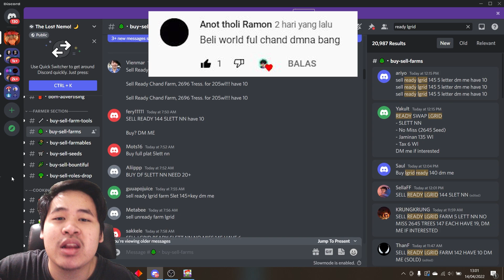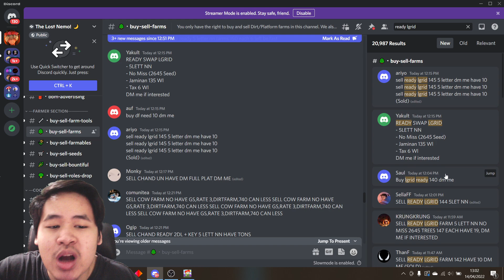Profit Dari Full Farm Laser Grid Di Tahun 2022! - Growtopia Indonesia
Hallo Semua, Terima kasih buat kalian yang sudah menonton video gua ini. Perkenalkan gua Stevin, dan selamat datang di youtube channel gua temen-temen. Gua disini berusaha membuat karya terbaik yang bisa kalian nikmati, Gua berharap kalian terhibur dengan karya yang saya buat yaa. Terimakasih sudah bergabung di video ini, mari kita bangun keluarga di channel ini bersama.

⭐️Jangan lupa juga untuk Share Videonya ke temen-temen kalian supaya channel ini lebih berkembang tentunya!